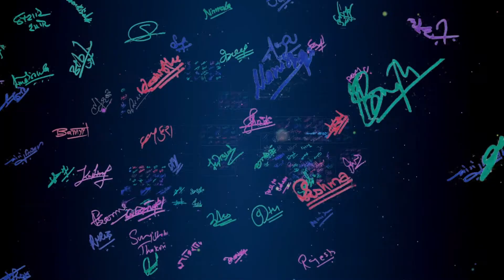Artists Voice|| MELANCHOLY || Indira Joshi || Radio Nepal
A famous singer and performer of Nepali Music industry, Indira Joshi is one participant of Melancholy, On 19th May 2016. Among 365 Nepali she also gave her voice for an environmental song.
"Melancholy" is an environmental song which was recorded by 365 veteran Nepali artists who have devoted their life for music. This is an event that various singers and musicians gave their beautiful voice for environment protection and the event was held in Radio Nepal at Singh durbar Kathmandu on 19th May 2016. This campaign was organized by SEEM Nepal to attempt for the esteemed Guinness World Records. The event was inaugurated by Prime Minister Rt. KP Sharma Oli. The song addresses the global issues of environmental problems, bio-diversity and climate change, by contemplating and raising the voice from Nepal's point of view. The song blooms the possibility of environmental awareness through the slogan, "Raise Voice, Save Earth". The campaign not only talks about the nature and the ecosystem, but raises the voice for equality, equity, dignity, culture and social impacts. Thus, the documentary “Melancholy” (2 Hours 15 minutes) is made around the recording activities and the objectives of the informative song.